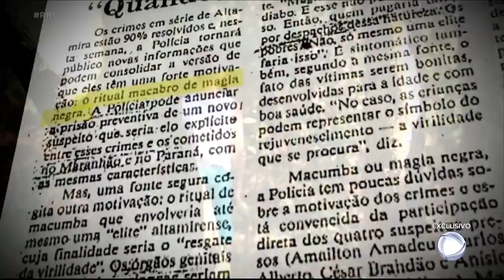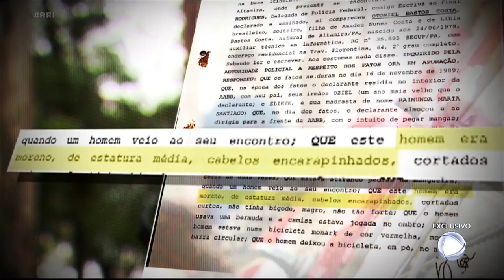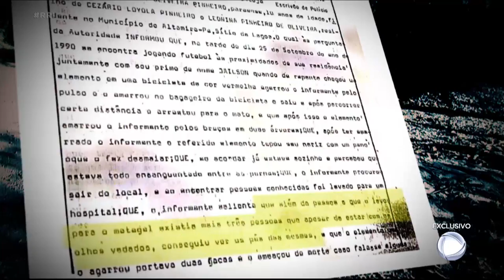Depoimentos de sobreviventes dos crimes de Altamira são revelados pela primeira vez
Pela primeira vez, os depoimentos de três vítimas que sobreviveram à mutilação em Altamira, no Pará, são revelados. Nos relatos, algumas coincidências sobre o autor dos sequestros aparecem, como a menção a uma bicicleta vermelha, que seria usada por ele. Em testemunhos dados 15 anos depois, dois sobreviventes apontam que foram raptados por um homem só, porém o terceiro depôs, ainda criança, afirmando que mais pessoas estavam na cena do crime.